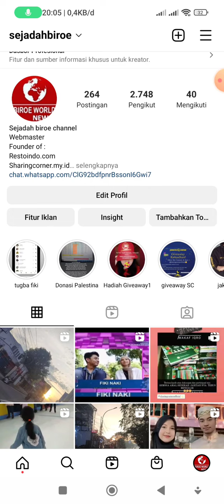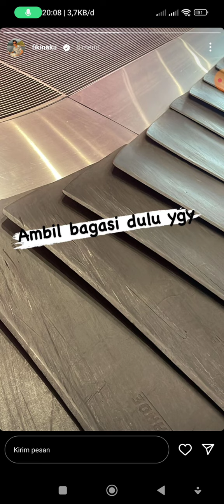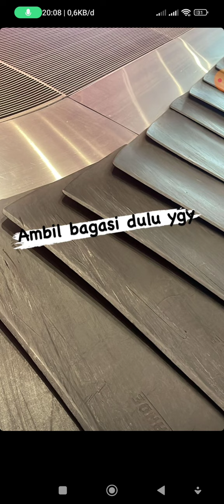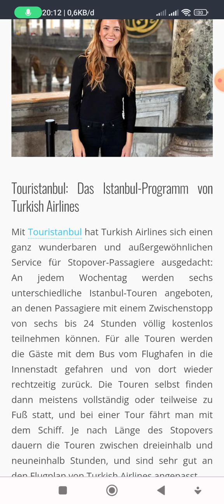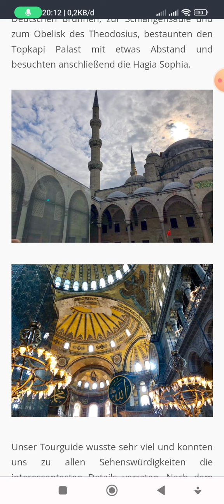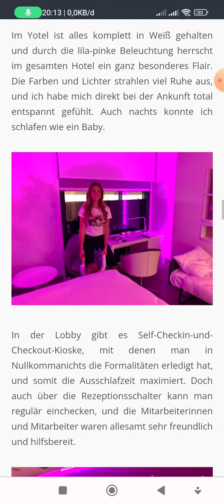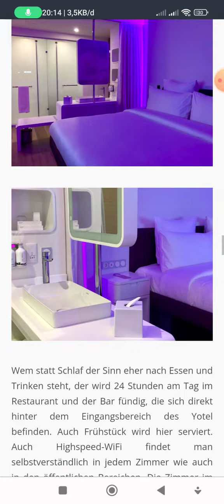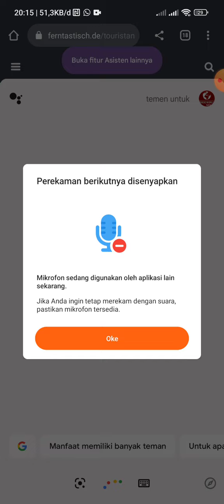Fiki ada di Istambul? apakah tugba tau? season 3 kah ? pusing.